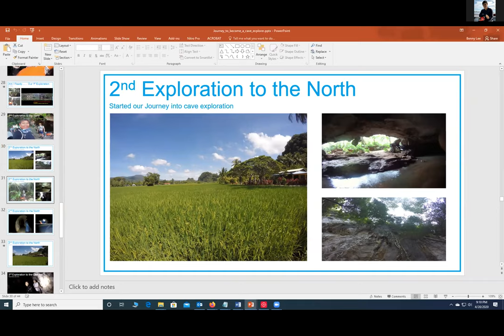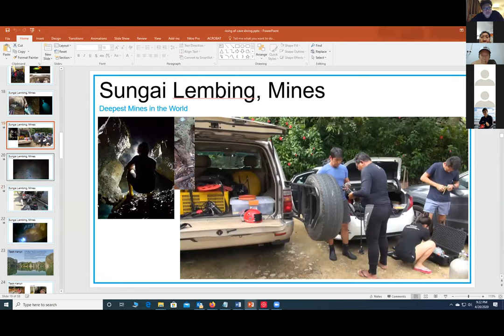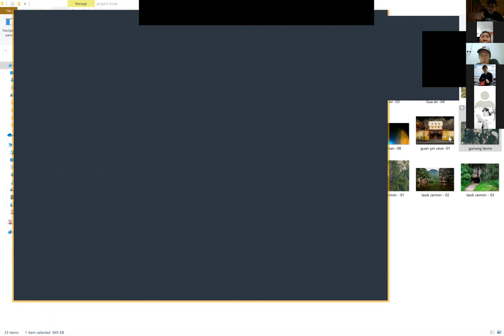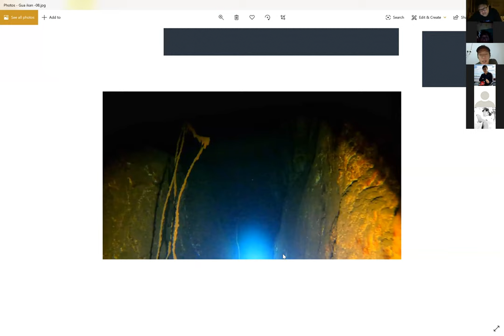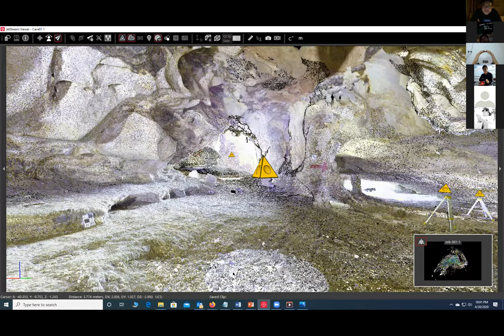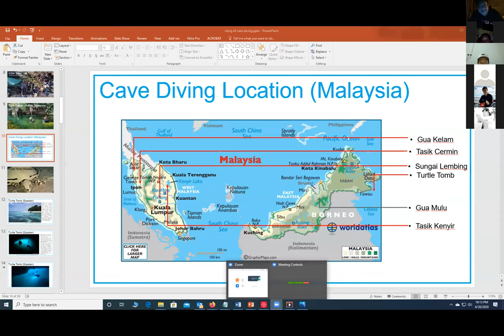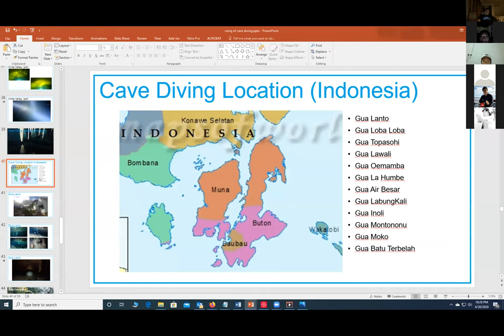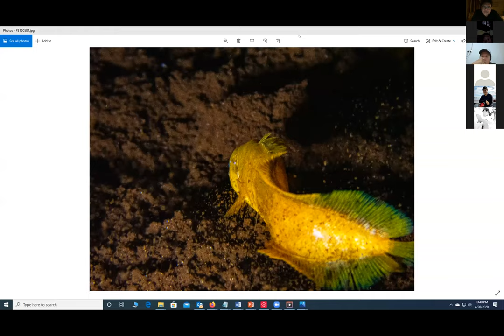Cave & Mine Explorations in Malaysia by Lee Kian Lie & Eric Tan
Cave explorers Lee Kian Lie and Eric Tan talk about their journeys to many places around Malaysia to search for a new UW caves and flooded old mines.